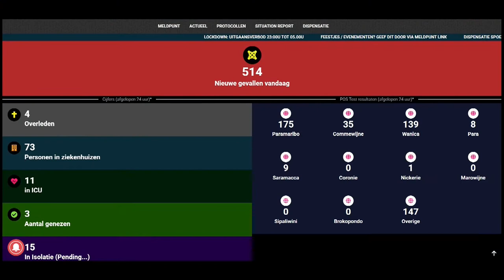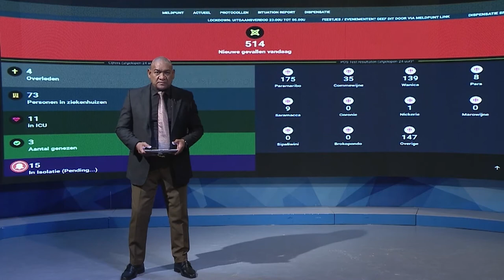03 02 2022 Covid-19 situatie onder controle in AZP